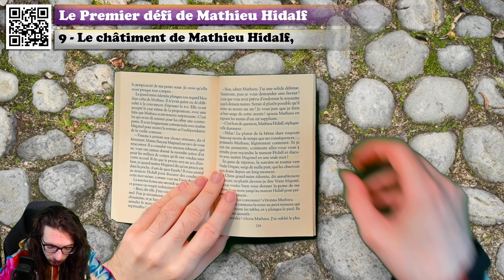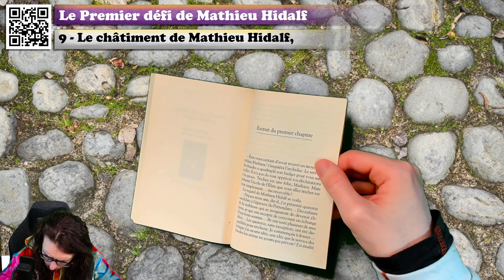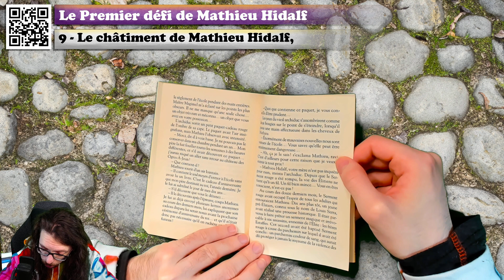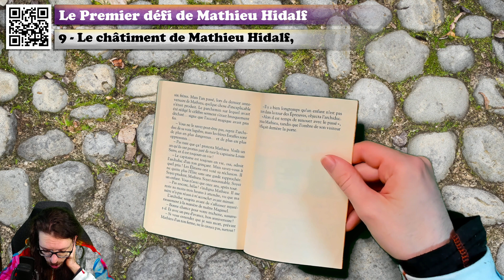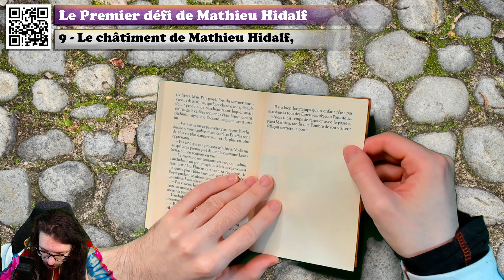🔴📙🔊 Le Premier défi de Mathieu Hidalf (9: Le châtiment de Mathieu Hidalf) / Livre Audio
❓❓❓ ⬇ Plus d'infos ! ⬇ ❓❓❓

💰 Acheter le livre

Résumé du livre :
Mathieu Hidalf, 10 ans seulement, est déjà un trouble-fête de légende. Chaque année, il s'ingénie à gâcher la plus grande célébration du royaume : l'anniversaire du roi. Mais cette fois, la plaisanterie risque de tourner au drame. Les redoutables frères Estaffes ont rompu un serment magique et menacent de tuer le souverain. C'en est trop pour Mathieu : il ne laissera personne prendre sa place d'expert en sabotage !

Voici le chapitre 9 du Premier défi de Mathieu Hidalf ! Un livre de Christophe Mauri